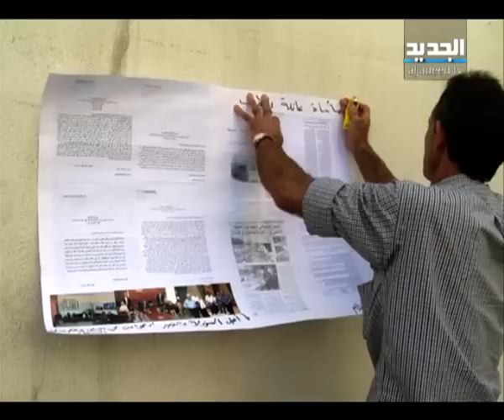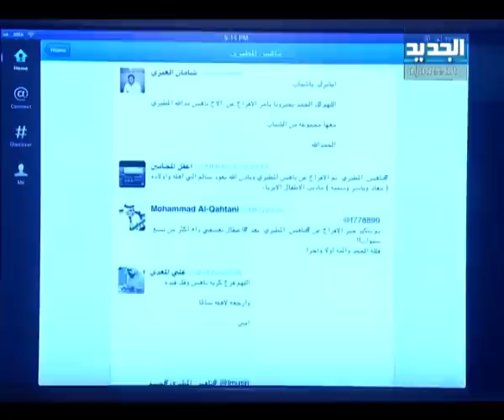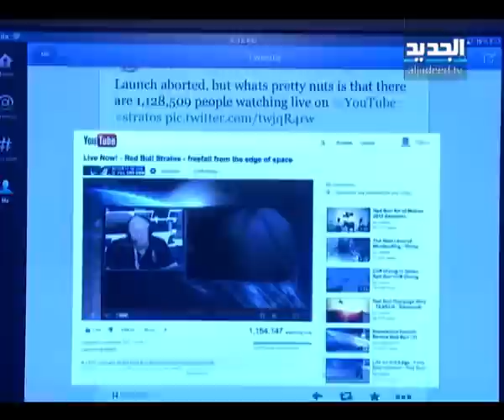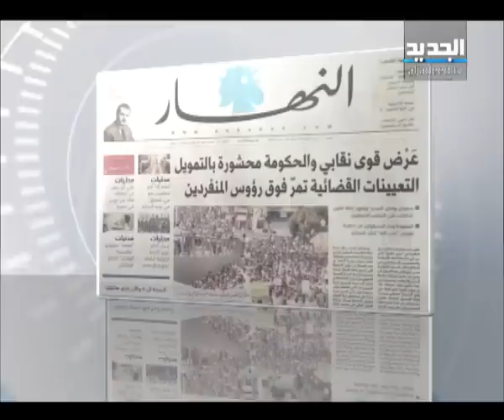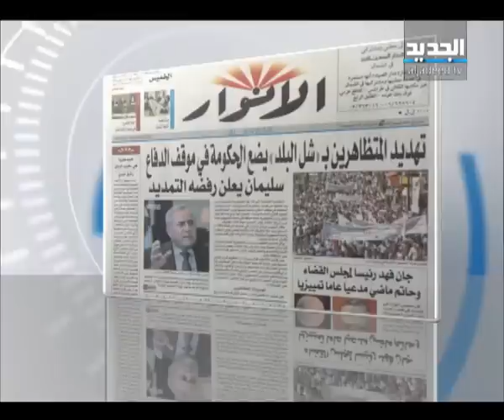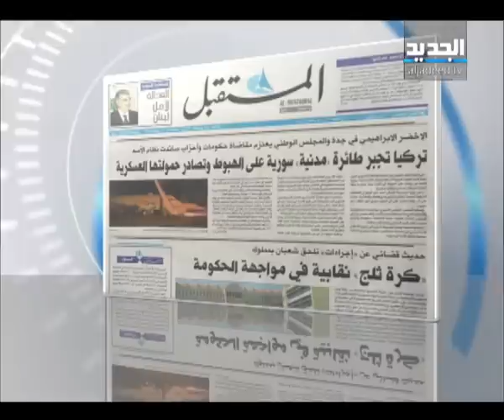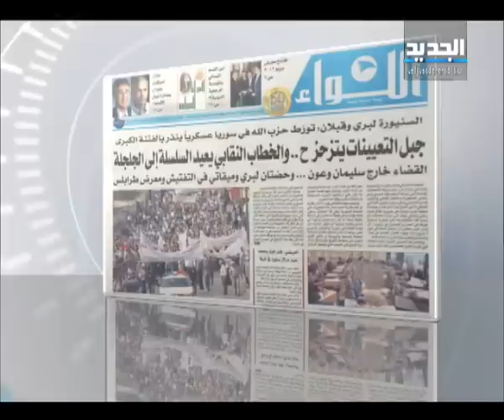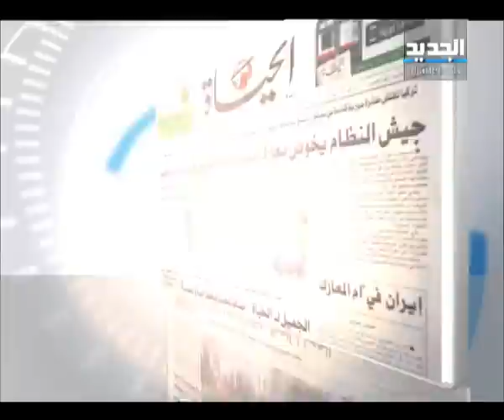النشرة الصباحية 11-10-2012